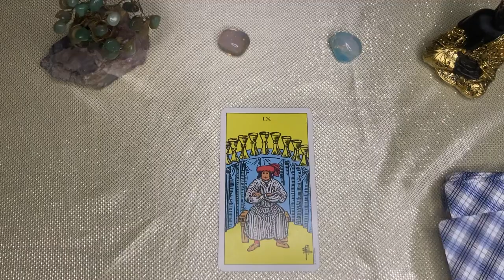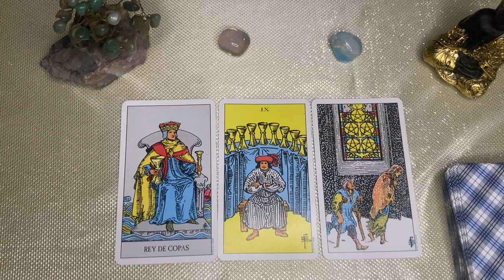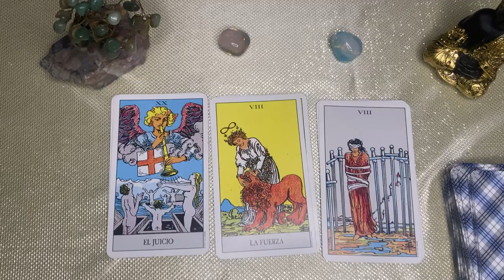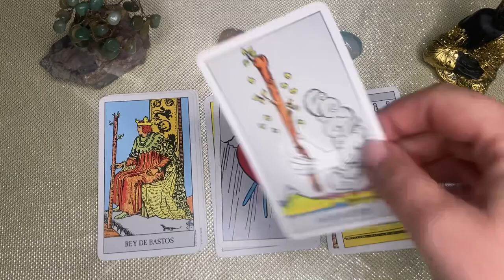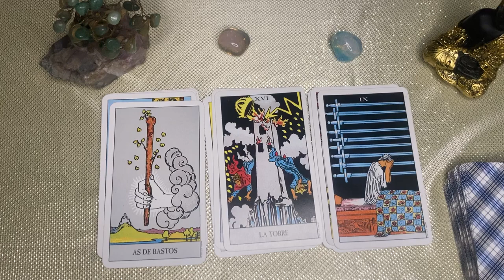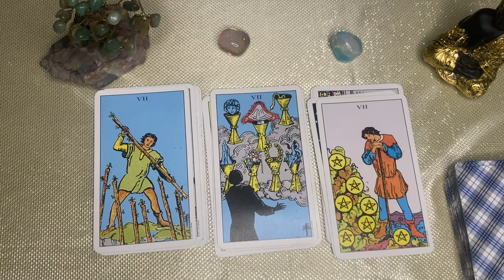Libra 🌙🌞 TIENE EL AGUA AL CUELLO QUIEN TE QUERÍA RETENER, ENTRE RISAS VAS A FESTEJAR DE INMEDIATO